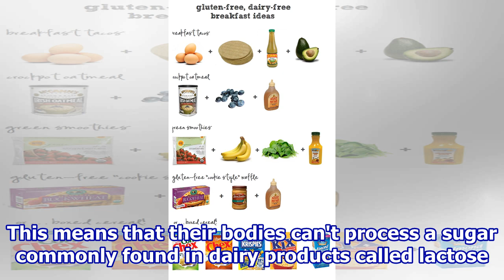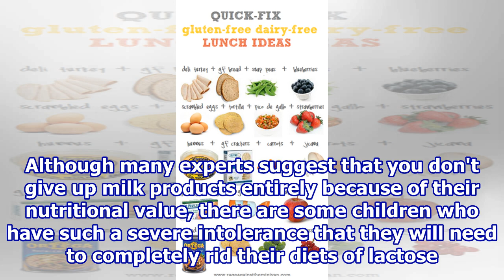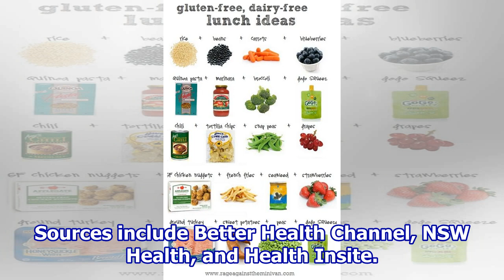Diet rules for lactose intolerant kids